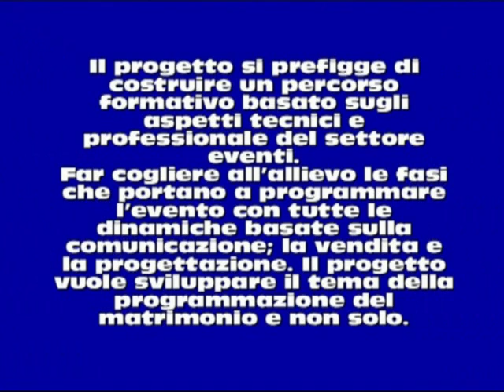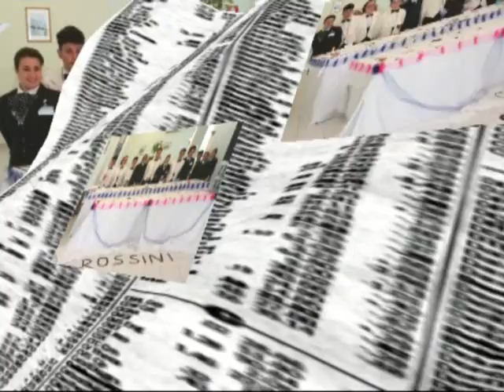WEDDING AVANZATO ED ETICA PROFESSIONALE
I.P.S.E.O.A. "G. ROSSINI"
                                             BAGNOLI (NA)

Il progetto P.O.F. Wedding Avanzato ed Etica Professionale, realizzato dai docenti Angelo Ciccarelli, Eva Iacolare e Antonio Faracca,  è rivolto ai discenti con spiccata attitudine professionale delle classi IV del dipartimento Sala e Vendita e Accoglienza Turistica. Tale progetto si prefigge come obiettivo:

• il rafforzamento delle attività elaborative pratiche in quanto la didattica laboratoriale favorisce lo sviluppo delle competenze nell’’intero percorso formativo;
• far acquisire ai discenti le competenze nel programmare un evento curando i particolari e tutti gli aspetti tecnici del conviviale;
• studio e analisi del profilo professionale del wedding planner. Figura professionale molto richiesta da tutti di coloro che sono in procinto di sposarsi;
•  far acquisire ai discente la tecnica della comunicazione nel “vendere” un banchetto.

Quindi progettare un evento significa individuare preventivamente gli strumenti che ne consentano una corretta gestione.
L'Esperto in Organizzazione di Eventi è un professionista che si occupa della progettazione, dello sviluppo, della gestione e del controllo degli eventi.
In particolare, deve saper interpretare le esigenze di chi promuove l’evento, sovrintendere tutte le fasi di preparazione del ricevimento e contestualmente garantire una piena soddisfazione del cliente finale dell’evento.
Il progetto, quindi, si prefigge di costruire un percorso formativo basato sugli aspetti tecnici e professionale del settore eventi.
Far cogliere all’allievo le fasi che portano a programmare l’evento con tutte le dinamiche basate sulla comunicazione; la vendita e la progettazione. Il progetto vuole sviluppare il tema della programmazione del matrimonio e non solo. Ogni fase dell’organizzazione è fondamentale: dalla scelta della location; alla tipologia di menu; il servizio; la cucina; all’accoglienza; il tipo di tovagliato; la posateria; la cristalleria e la porcellana. Il percorso formativo deve prevedere quindi una simulazione di come vendere il pacchetto eventi sviluppando una serie di dinamiche dove l’allievo deve saper “consigliare e proporre” redigendo poi una chek list unitamente alla job description fondamentale per la realizzazione del banchetto.